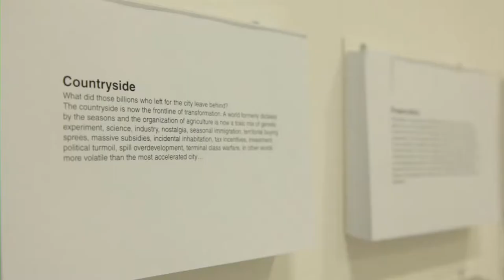Reinier de Graaf interview: OMA, the megacity and its hinterland | Architecture | Dezeen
In this next movie from our series filmed at the OMA/Progress exhibition at the Barbican in London, which took place from 6 October 2012 to 19 February 2012, OMA partner Reinier de Graaf talks about the Dutch architecture studio's preoccupation with the megacity and its hinterland  - "the vacuum left in the wake of the city's expansion." He suggests that we're moving to an era of city states and this is leading to a potential new relevance for architects as civic leaders.